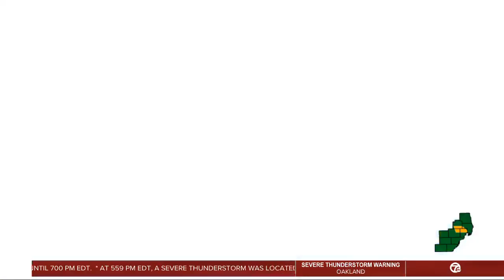Meet the people working to turn an old convent into a building for homeless families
For decades, the Cass Community Social Services Building at 14th St. and Webb was home to nuns who served visitation Catholic Church and School, and the surrounding community.